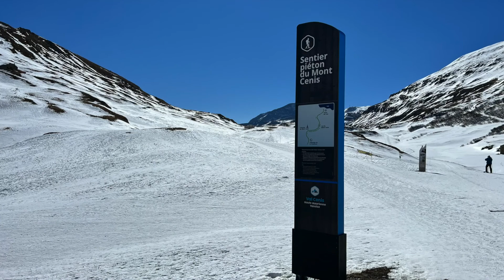Sport d'Hiver '22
Wintersport Val Cenis, Mont Cenis, Lanslebourg, Bonnevalle Sur Arc, Termignon, Bramans le Verney